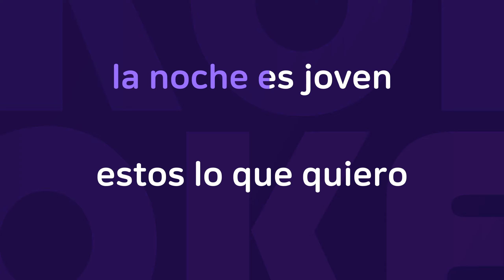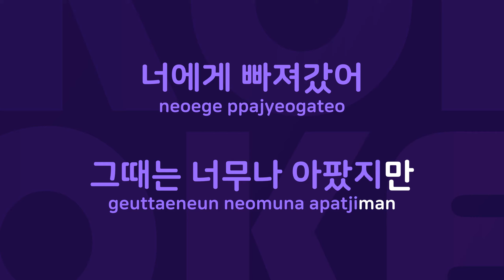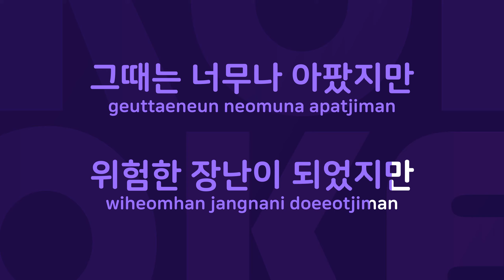베사메 무쵸 : Originally Performed By 이정현 Karaoke Verison